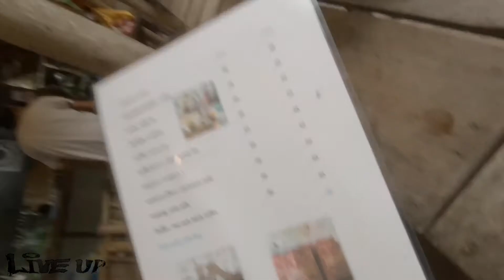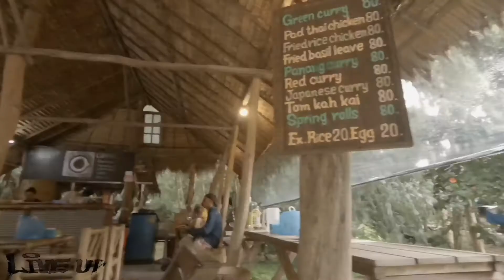【morning chill】タイ・タオ島ローカルのカフェで朝ごはん。GoPro7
タイ・タオ島のチャロックエリアにあるカフェ。
ウッド調で周りとは少し違った雰囲気でgood！
何と言ってもこのローカル感がいい感じ。

地元の人もコーヒーを飲みながら
のんびりしていて
チルな朝にばっちしです。

素人が、
最高にchillな人生をGopro7で撮影し
最高にchillな映像を目指して
iPhone8で編集をしてる

オススメ🦀
【最高な1日にする】贅沢と不便が入り混じっている南国タオ島でルーティーン動画

趣味:diving,nature,tattoo